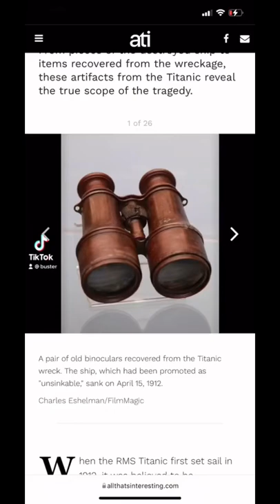Binoculars That Sunk On The Titanic RECOVERED!!!